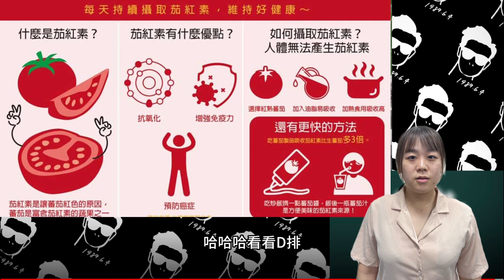三道朱排 型男美女大主廚 【第3組：卡滋藍帶豬排X番茄炒蛋】 #20230827